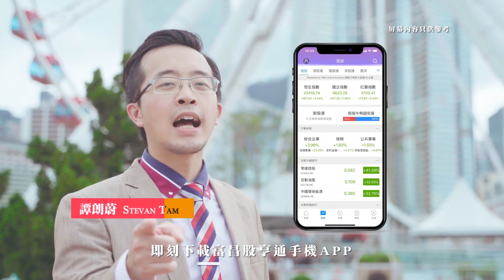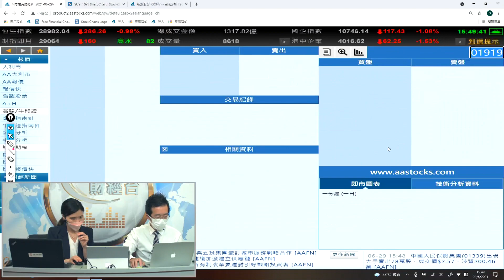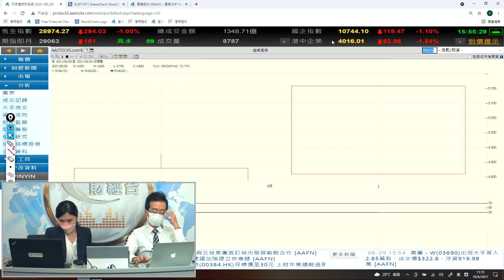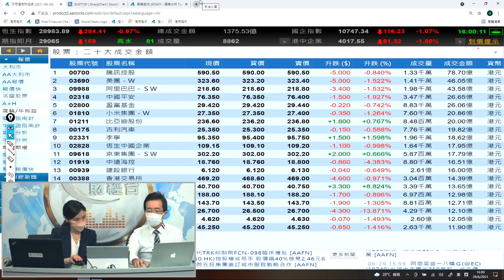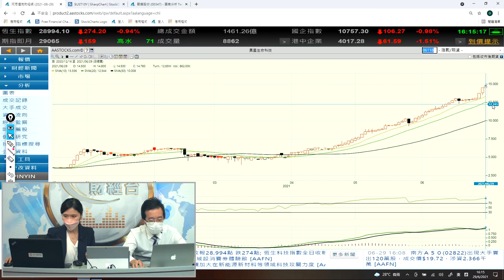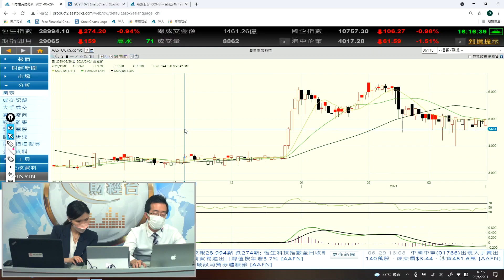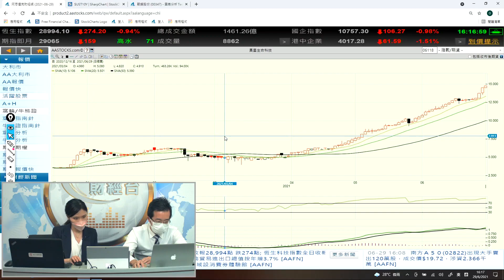請問873可以食糊未？ - 每日股評 29-6-2021 15:45 - 16:15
請問873可以食糊未？

富昌財經台 日期 : 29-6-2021 節目 : 每日股評 時段 : 15:45-16:15